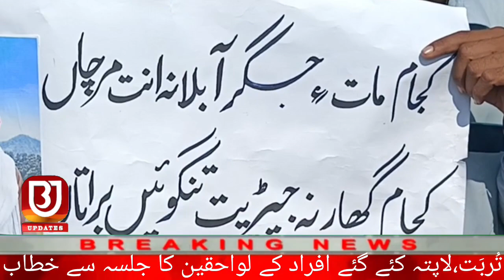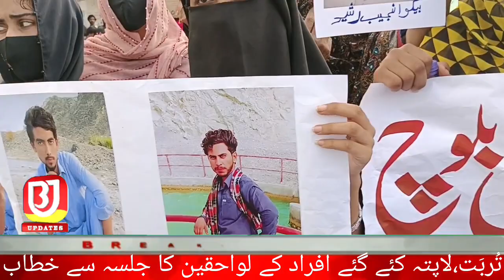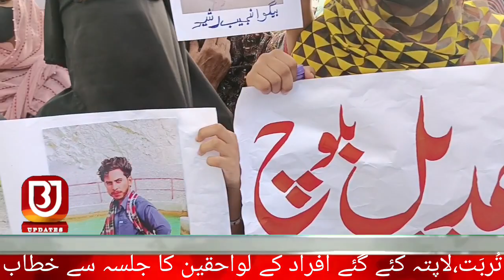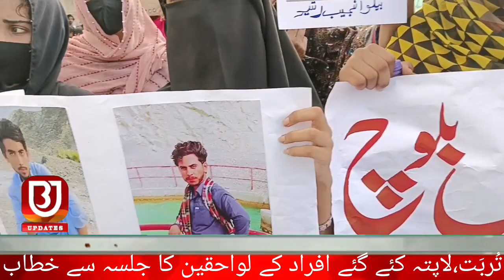تُربَت، جبری لاپتہ افراد کے لواحقین کا ریلی،جلسہ، دھرنا